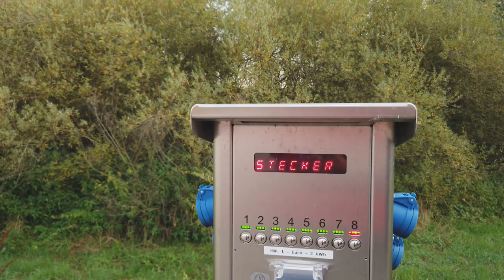Stellplatz Neudrossenfeld bei Bayreuth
So un heißt es, nach dem ereignisreichem Wochenende, wieder nach Hause zu fahren. Wir legen noch einen Zwischenstopp in der Nähe von Bayreuth ein. Die Gaststätte Schnupp wird sehr empfohlen und hier wird eine kostenlose Übernachtung, wenn man in der Gaststätte isst, angeboten. Auf dem Weg dorthin empfiehlt uns ein netter Herr, dass es auch einen Stellplatz in Neudrossenfeld gibt. Das Bräuhaus wird auch sehr empfohlen, aber das hat heute zu, also fahren wir, wie geplant zur Gaststätte Schnupp. Den kostenlosen Stellplatz nehmen wir allerdings doch nicht in Anspruch, sondern fahren zu dem Stellplatz... und das ist eine gute Entscheidung.
Nun geht es aber leider wirklich nach Hause.

Liebe Videofreunde!

Wir freuen uns, wenn ihr uns als Zuchauer trotzdem hier erhalten bleibt und uns auf auf den anderen Sozial Media Kanälen begleitet.